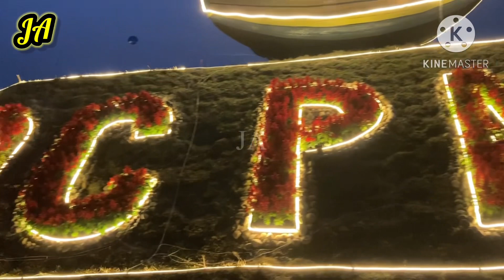ফুল উৎসব ,ডিসি পার্ক ,চট্রগ্রাম